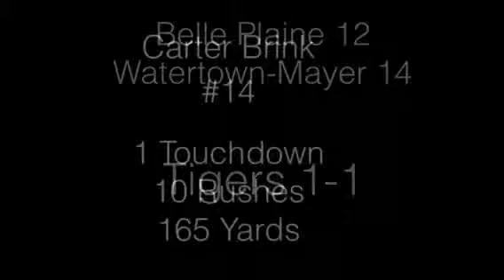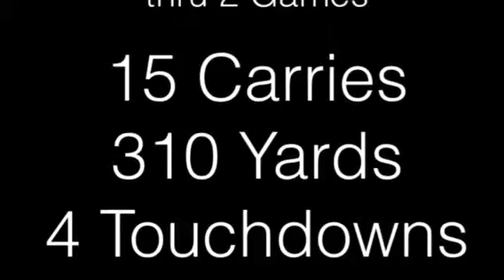9-12-13 Game 2 8th Grade Football Carter Brink recap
10 Carries 165 Yards 1 Touchdown